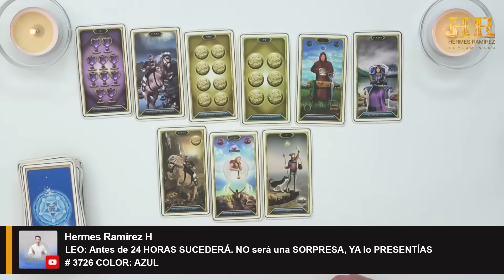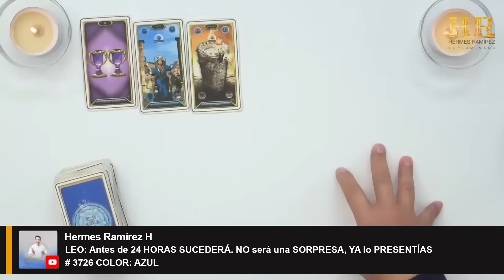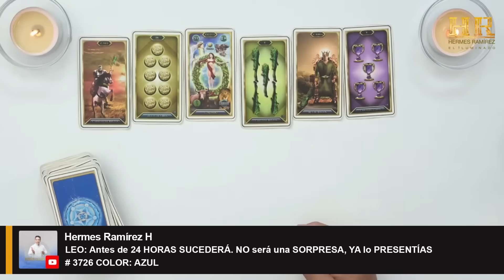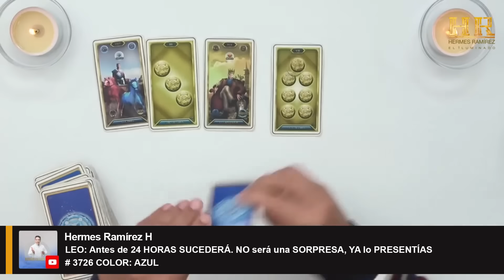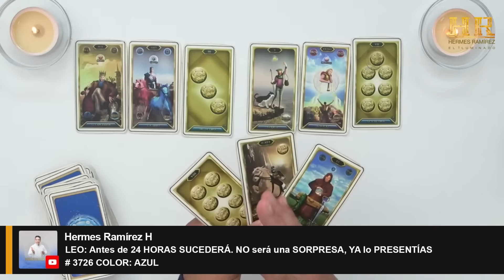Signo de LEO: Antes de 24 HORAS SUCEDERÁ. NO será una SORPRESA, YA lo PRESENTÍAS.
Signo de LEO: Antes de 24 HORAS SUCEDERÁ. NO será una SORPRESA, YA lo PRESENTÍAS # 3726 COLOR: AZUL